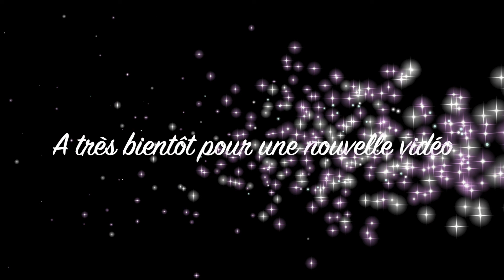Arrivage ALDI SPORT / PHARMACIE dès le 27/10/2021